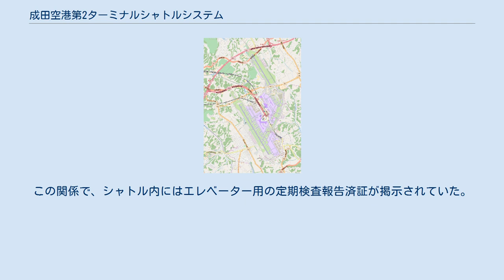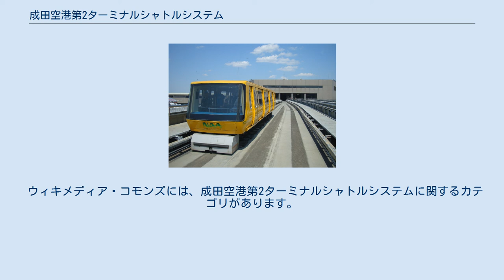成田空港第2ターミナルシャトルシステム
オーチス・エレベータ・カンパニー
成田空港第2ターミナルシャトルシステム（なりたくうこうだい2ターミナルシャトルシステム）は、かつて千葉県成田市にある成田国際空港で1992年（平成4年）から2013年（平成25年）まで運用されていた空気浮上式移動システムである。
 1992年12月6日の第2ターミナル開業に際し導入された。
ターミナルのメインビルと279m離れたサテライトビルを自動運転により約1分で結び、制限区域内の旅客は無料で利用できた。
旅客だけでなく職員等も使用するため、旅客取扱がない時間帯も含めて基本的に24時間運行されていた。
CIQの関係上、出発客と到着客を分離するためにホームが分かれており、乗車は片道のみの一方通行で、一度移動した乗客は下車後に反対方向へ折り返すこと（サテライトビルへ移動した後、メインビルへ戻ること）ができない構造となっていたが、後年になって、運用方法の見直しにより反対方向への乗車も可能になった。
 ハードウェアは日本オーチス・エレベータ製のオーチス・ホバーである。
本方式を用いた移動システムは、日本全国で唯一のものであった。
 2013年9月27日以降メインビルとサテライトビル間の移動が動く歩道を併設した連絡通路により行われることとなり、同日付でシャトルの運行は終了し、後に撤去された。
 各シャトルに車輪はなく、代わりにエアーパッドの孔から噴出される圧縮空気により約0.1mm浮上させて摩擦をなくす空気浮上方式が採られた。
車両の水平移動は直径26mmワイヤーによる牽引によって行われ、巻き上げ機は本館側の乗降場裏に設置されていた。
 2つのレーンにそれぞれ2台のシャトルが配置されており、レーンを共有するシャトルはケーブルカーのように同時に出発してレーン上で行き違って運行された。
レーンの両脇にはガイドレールが設けられ、横風や重量バランスの不均衡があっても支障なく運行できるようになっていた。
ガイドレール下部にはシャトルへの電源供給用のパワーレールが置かれ、ここで取得した240ボルトの電気によりドアや上記圧縮空気を送るブロワが稼働していた。
 シャトルには乗務員が搭乗していなかったが、本館駅直下の監視室で監視カメラや電光パネルを使って運行制御やモニタリングが行われており、必要な場合には乗降客へのアナウンスもここから出された。
非常時に備えたスタッフも乗降場に常駐していた。
 当システムで使用されていたシャトル車両のうち2両が、国道296号沿いにある空の駅「風和里しばやま」近くの公園（ 北緯35度43分54秒 東経140度23分40.8秒 / 北緯35.73167度 東経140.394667度 / 35.73167; 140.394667 (成田空港シャトルの保存車両)）に静態保存されている。
 当システムは新交通システムということで、新東京国際空港公団（当時）を所管する運輸省航空局（当時）と協議し、同省地域交通局へ照会した結果、空港内という設置状況など総合的に考慮し、地方鉄道法には該当されないとの判断であった。
 公団では安全性については、建物内付属の水平移動エレベーターとして捉え、建設省（当時）において建築基準法第38条の規定に基づく性能評定の審議を受け、1990年（平成2年）1月建設大臣より認可された。
この関係で、シャトル内にはエレベーター用の定期検査報告済証が掲示されていた。
 ウィキメディア・コモンズには、成田空港第2ターミナルシャトルシステムに関するカテゴリがあります。